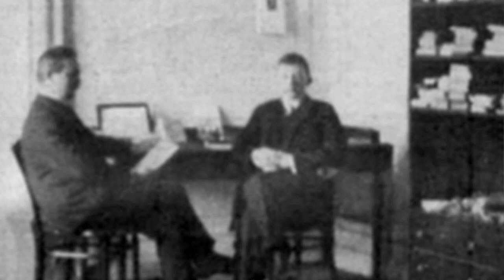Érdekességek IV. Károly magyar királyról! - Az utolsó magyar király!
Felhasznált források:
Hammond, Beate. Mária Terézia, Erzsébet, Zita – Nagy császárnék fiatal lány korukban. Gabo Kiadó, 2006.
Romsics Ignác. Nemzet, nemzetiség és állam Kelet-Közép- és Délkelet-Európában a 19. és 20. században. Napvilág Kiadó, 1998.

Támogatók:
Péter Benyó
László Farkas
Miklós Pákozdi
Furák Eszter
Éva Szabóné
Márk Fülöp
Imre Farkas
Akos Bacso
Viktor Bella
István Mag
Komjáti Jordán
Lukács Ferenc
Danoobian
Zoltán Petneházi
Nóra Szikora
Dániel Berki